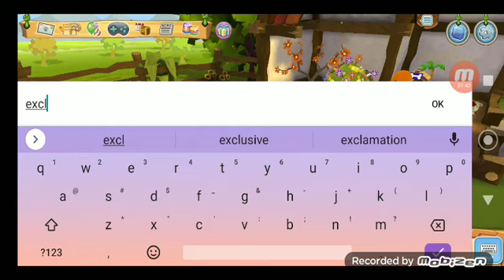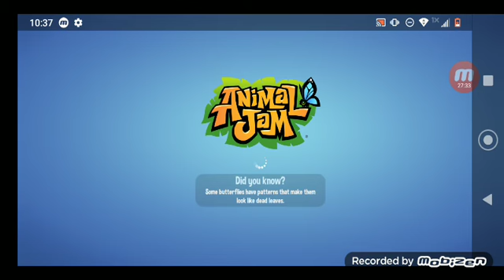I don't even know anymore...